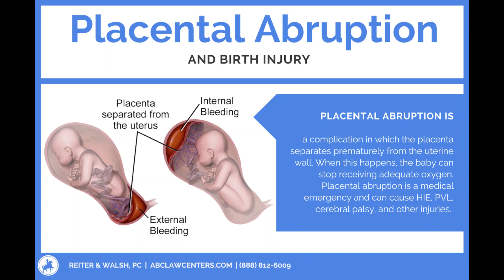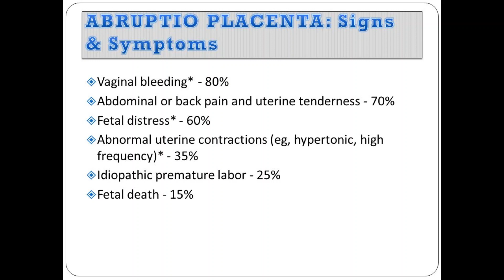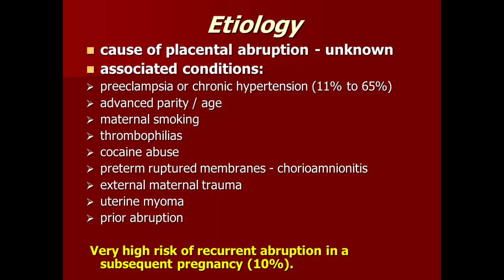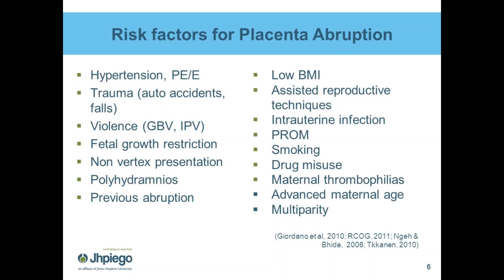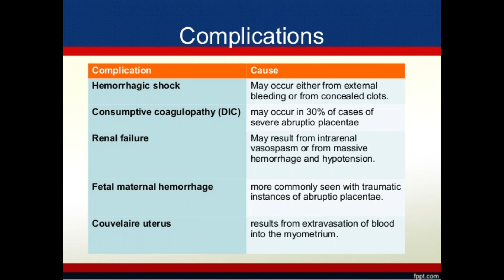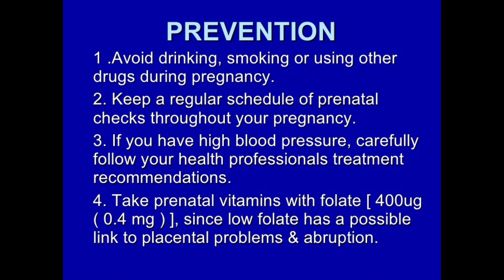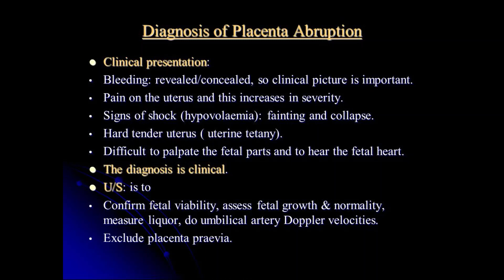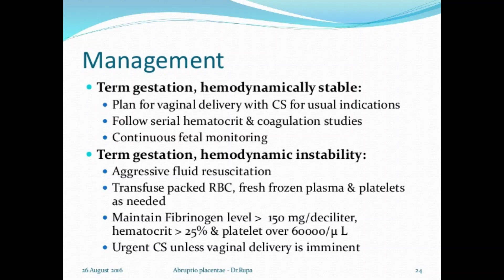Placental abruption in Urdu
PLACENTAL ABRUPTION
The placenta attaches to the wall of the uterus (womb) and supplies the baby with food and oxygen through the umbilical cord.

Placental abruption is a serious condition in which the placenta separates from the wall of the uterus before birth. It can separate partially or completely. If this happens, your baby may not get enough oxygen and nutrients in the womb. You also may have serious bleeding.

Normally, the placenta grows onto the upper part of the uterus and stays there until your baby is born. During the last stage of labour, the placenta separates from the uterus, and your contractions help push it into the vagina (birth canal). This is also called the afterbirth.

About 1 in 100 pregnant women (1 per cent) have placental abruption. It usually happens in the third trimester, but it can happen any time after 20 weeks of pregnancy. Mild cases may cause a few problems. An abruption is mild if only a very small part of the placenta separates from the uterus wall. A mild abruption usually isn’t dangerous.

If you have severe placental abruption (greater separation between the placenta and the uterus), your baby is at higher risk for:
Growth problems
Premature birth – a birth that happens too early, before 37 weeks of pregnancy
Stillbirth – when a baby dies in the womb after 20 weeks of pregnancy
Placental abruption is related to about 1 in 10 premature births (10 per cent). Premature babies (born before 37 weeks of pregnancy) are more likely than babies born later to have health problems during the first weeks of life, lasting disabilities, and even death.